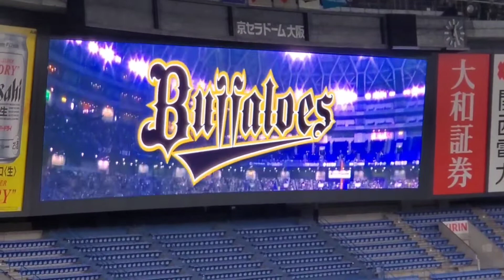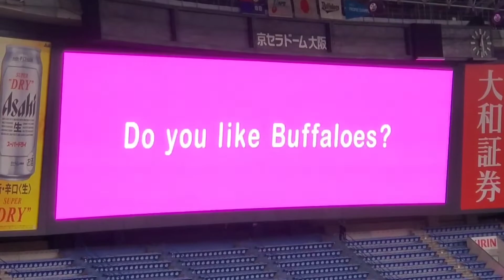ﾛﾝｸﾞﾊﾞｰｼﾞｮﾝ♪ 20220529 君が好きだと叫びたい×オリックス･バファローズ ｵﾘｼﾞﾅﾙﾑｰﾋﾞｰ 試合前@京ｾﾗﾄﾞｰﾑ大阪［ｾ･ﾊﾟ交流戦］上段内野3塁 Bsｵﾘ姫ﾃﾞｰ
【｢君が好きだと叫びたい｣／BAAD】